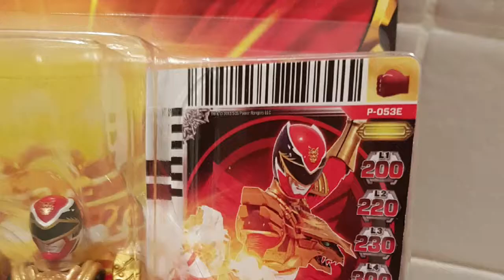Lot de 3 Figurines POWER RANGERS MEGAFORCE 10cm sous blister NEUFS BanDaï